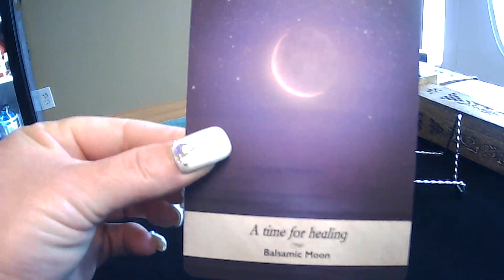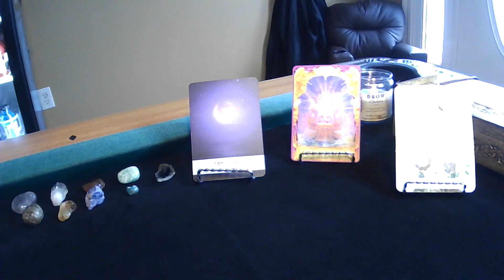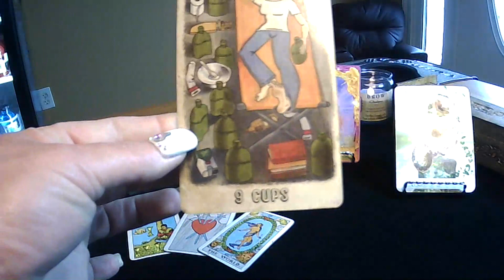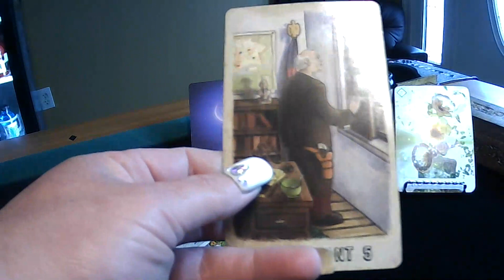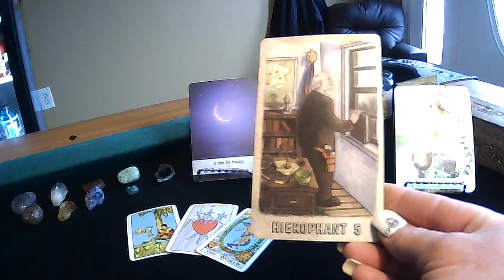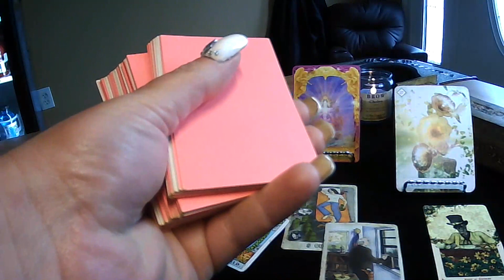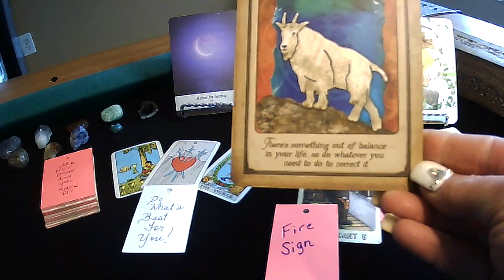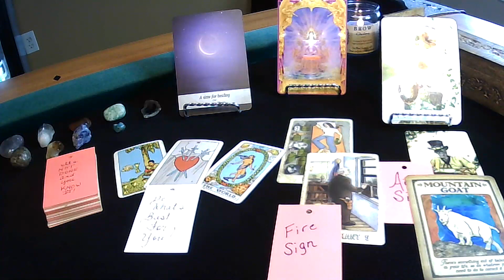PTT~~Aries Taurus Gemini Cancer Leo Virgo Libra Scorpio Sagittarius Capricorn Aquarius Pisces~~